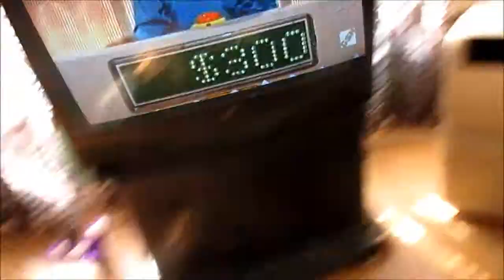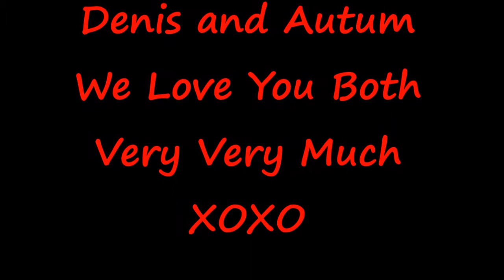July 13th 2015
Hey Yawl I Hope Yawl Enjoy this Vlog today We Went to Hamilton to see my cousin play in HYSO (Hamilton Youth Steel Orchestra) and we went to the Beach in Burlington.
Denis and Autum We Love You Both Very Very Much XOXO